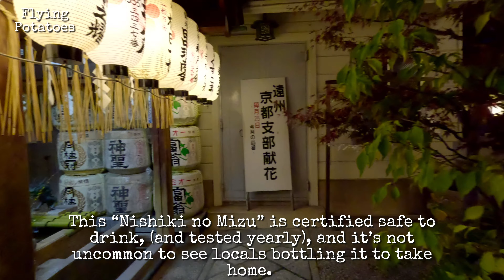Shinkansen Bullet Train to Kyoto.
We took a bullet train (Shinkansen) to Kyoto. Checked in to our capsule hotel and grabbed a bite. We also visited the Nishiki Tenmangū at night.
♪ Marshmallow (Prod. by Lukrembo)